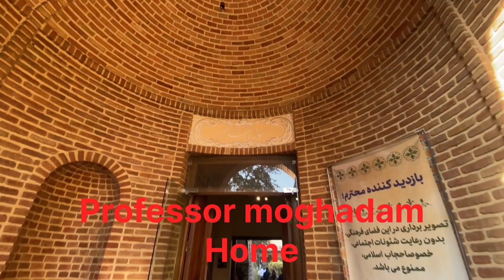Romance in Architektur, 01👌❤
The family of Mohammad Taqi Taqbal al-Mulk, one of the officials of the Qajar court, lived in one of the most beautiful houses in the capital.
His son Mohsen Moghaddam lives in his father's house with his French wife Salma after studying in Farang. The founder of the Faculty of Fine Arts and a lover of ancient works and precious burials, Webmore collects antique tiles, pottery and stones.
Inspired by historical and Iranian architecture, several buildings with numerous carvings and beautiful patterns, beautiful columns, tiled porch, a marble pool and a garden.
Beautiful in comparison.
A pool inspired by Spanish buildings.
Japanese style pond
Stay with me for a complete explanation in the second part of the movie.👌❤

La famille de Mohammad Taqi Taqbal al-Mulk, l'un des fonctionnaires du tribunal Qajar, vivait dans l'une des plus belles maisons de la capitale.
Son fils Mohsen Moghaddam vit dans la maison de son père avec sa femme française Salma après avoir étudié à Farang. Fondateur de la Faculté des Beaux-Arts et amateur d'œuvres anciennes et de sépultures précieuses, Webmore collectionne carrelages, poteries et pierres anciennes.
Inspiré de l'architecture historique et iranienne, plusieurs bâtiments avec de nombreuses sculptures et de beaux motifs, de belles colonnes, un porche carrelé, une piscine en marbre et un jardin.
Magnifique en comparaison.
Une piscine inspirée des bâtiments espagnols.
Étang de style japonais
Restez avec moi pour une explication complète dans la deuxième partie du film.👌❤